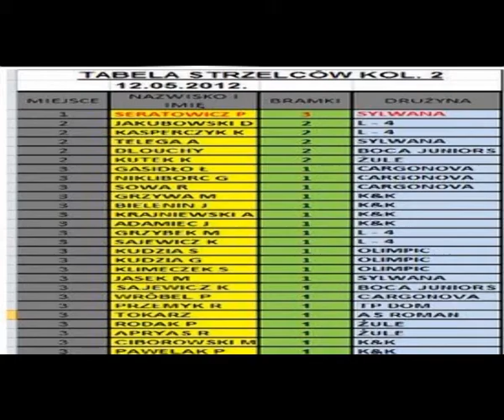AS ROMAN-ZULE 12.05.2012.flv